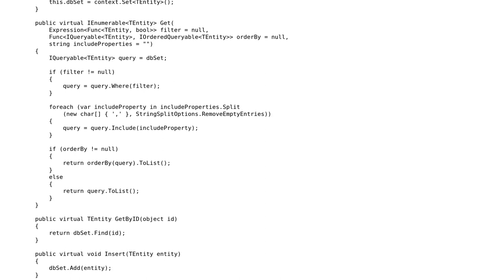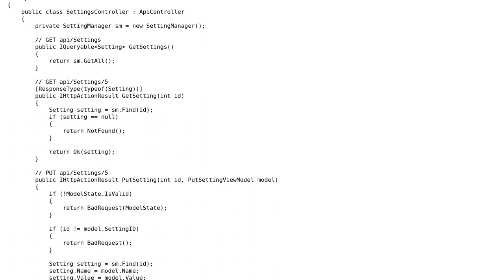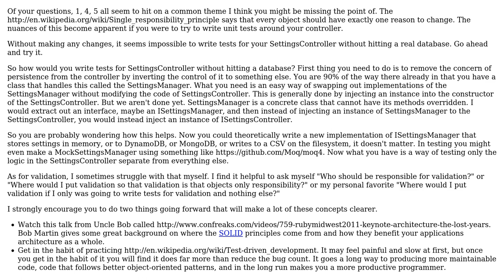Simple example of N-Tier, entity framework, unit of work, repository, business logic layer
With thanks & praise to God, and with thanks to the many people who have made this project possible! | Content (except music & images) licensed under CC BY-SA | Music | Images & others | With thanks to user Jamal user David user Corey Sunwold and the Stack Exchange Network Trademarks are property of their respective owners. You are responsible for your own actions.